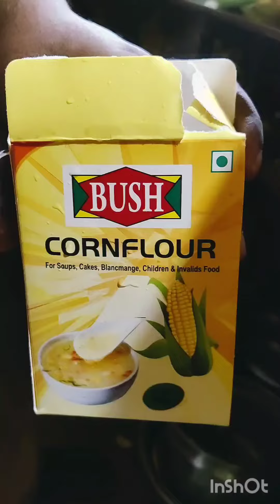chilli chicken 🍗 spl🤗